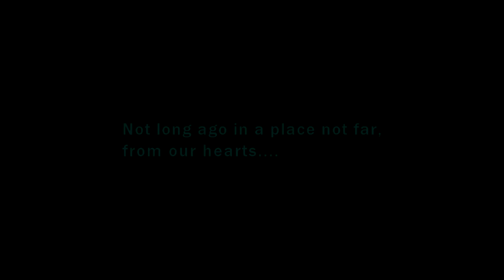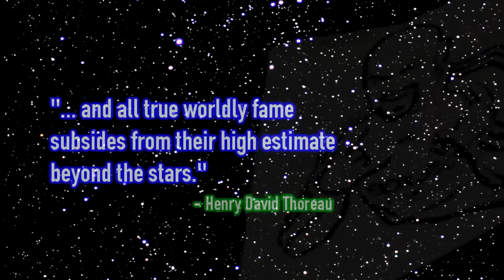Steve Sarina Memorial Tribute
Wednesday, February 29th, 2012, the Sounders community lost a very special person and a very loyal supporter. Steve Sarina, a former airman (US Air Force), lost his almost two-year long battle with melanoma while en route to the stadium. Steve's passion was always evident on match day and he will be remembered for flashing two metal signs when Sounders FC clinched the Cascadia Cup in Vancouver, BC.

He told Sounders center-half Jeff Park "that the 90 minutes that he could watch us play was the best part of his times." In January he got to spend his 34th birthday with Sounders FC legend Kasey Keller, Mike Seamon and former Sounder Lamar Neagle. Many of us helped him celebrate after our annual excursion to Snoqualmie Pass and ECS Snow Day.

Oh, and one last thing. Steve would like to remind us all to have our moles checked/looked at. One doctor visit can save your life! So next time you go in for a physical or because of your cough bring it up!

Song: "Picture of Health" by We Were Promised Jetpacks